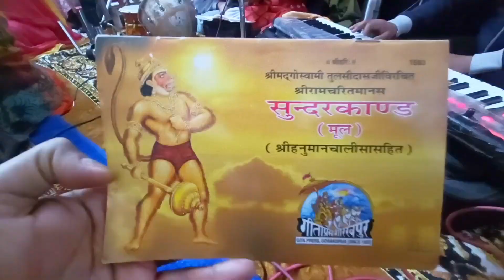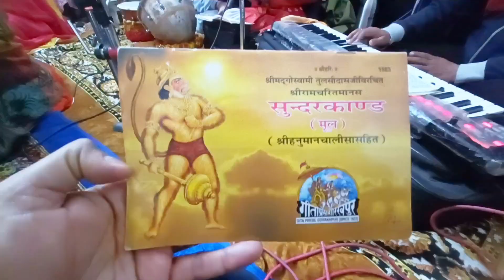पुर्णिमा स्पेशल - संपूर्ण सुंदरकांड पाठ घर पर कराया ||Sunderkand in Hindi ||Nitin Punjabi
सम्पूर्ण सुन्दरकाण्ड पाठ
Food Nitin Punjabi
Nitin Punjabi blogger
Hanuman ji ke 12 Naam
New vlog
Nitin Punjabi vlog
Vlogger
Travel Nitin Punjabi
sunderkand full movie
sampoorna sunderkand video
Sampoorna SunderKand
sunderkand full in hindi
सुन्दर काण्ड
sunderkand in hindi
Spritual